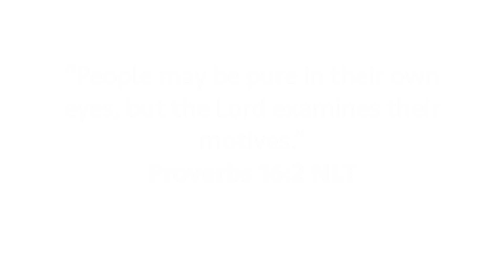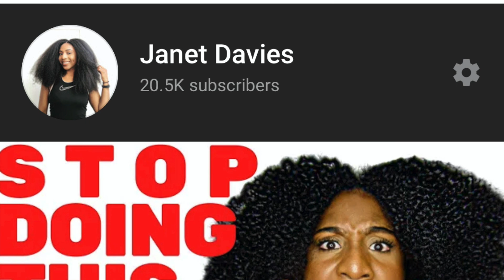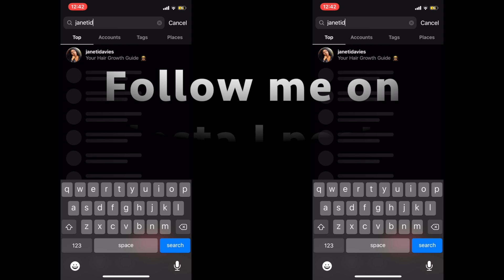How to Grow Out Your Transitioning Natural Hair Super Fast!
Hey beautiful people! In today’s video I’m going to help you to transition your hair as fast as possible in 6 simple steps! I know the BIG CHOP can be scary, I know I wasn’t up for it.

In my process of transitioning I learnt SO MUCH. I hope this video helps you!

BEST ROUTINE to GROW SHORT NATURAL HAIR LONG ⇒ How to Grow Natural Hair to Waist Length

DIY MAXIMUM Hair Growth Deep Conditioner For Natural Hair | Grow Your Type 4 Hair to Waist Length

-  Type: 4A/B
-  Density: Thick
-  Porosity: Low
- Favourite Leave in: Giovanni Direct Leave-In Conditioner
-  Favourite Oil: Olive Oil
- Favourite Products

I'm a UK Youtuber who focuses on Natural Hair Care & Styles, and also Lifestyle